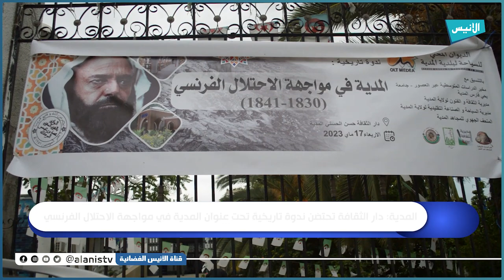المدية: دار الثقافة تحتضن ندوة تاريخية تحت عنوان المدية في مواجهة الاحتلال الفرنسي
5000
فيسبوك :